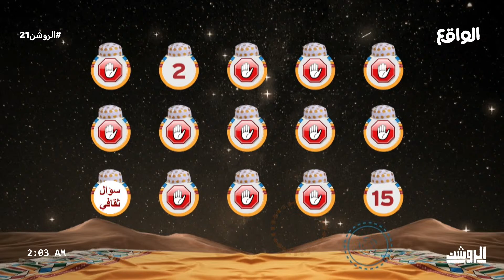الشلفا يتحدى الشداد والفائز !